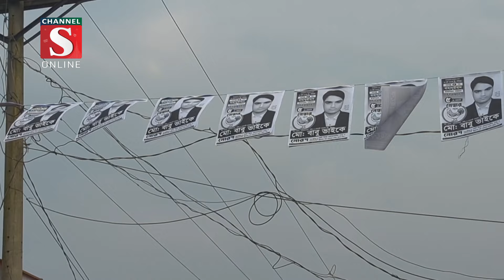দেওয়ানগঞ্জে ভোটারদের দ্বারে দ্বারে প্রার্থীরা | Jamalpur Vote | Channel S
জামালপুরের দেওয়ানগঞ্জ উপজেলার বাহাদুরাবাদ ইউনিয়ন পরিষদের নির্বাচনের প্রার্থীরা ছুটে যাচ্ছেন ভোটার ও এলাকাবাসীর দ্বারে দ্বারে,করছেন উঠান বৈঠক। চাইছেন ভোট ও দোয়া। ভোটারদের মাঝেও চলছে চা চক্রের আড্ডা। আগামী ৯ মার্চ শনিবার সকাল ৮ টা থেকে বিকেল ৪ টা পর্যন্ত অনুষ্ঠিত হবে এ নির্বাচন।
নির্বাচনে চেয়ারম্যান পদে ৮ জন, সংরক্ষিত মহিলা আসনে ১৫ জন এবং সাধারন সদস্য পদে ৩৩ জন প্রার্থীর মনোনয়ন পত্র বৈধ ঘোষণা করেছেন রিটার্নিং অফিসার মোক্তার হোসেন। বাহাদুরাবাদ ইউনিয়নে ভোটার সংখ্যা ২৯ হাজার ৬৮২ জন, এর মধ্যে পুরুষ ১৫ হাজার ১১৮ এবং নারী ভোটার ১৪ হাজার ৫৬৪ জন।

1: News :
2: Entertainment News :
3: Sports News :